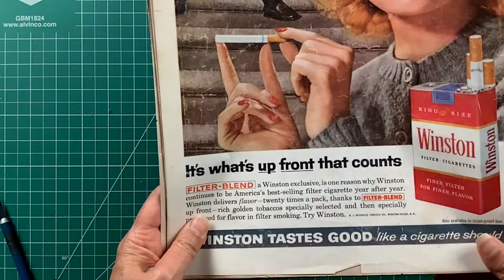Up Front collage | analog collage